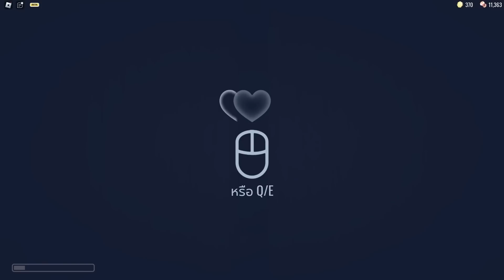DOORS 👁️ [NEW] เล่นอัพเดทใหม่จะผ่านมั้ย 1 - 100 ประตู!?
นึกถึง Robux นึกถึงร้าน Lawabux เรทสูง

▲ iHAVECPU ร้านจำหน่ายอุปกรณ์คอม

เบอร์วอเลท : 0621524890

▲Tag